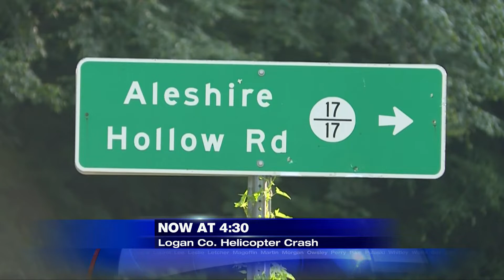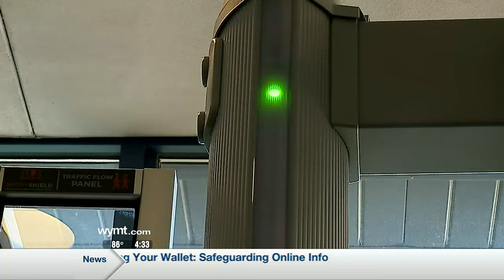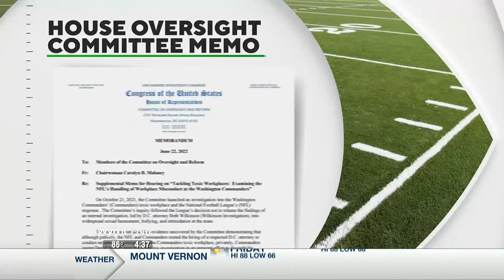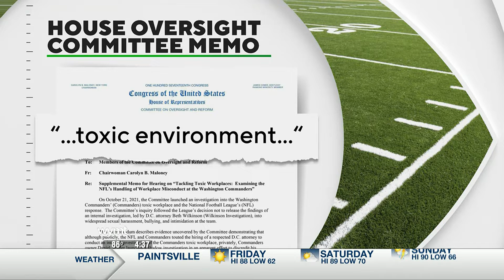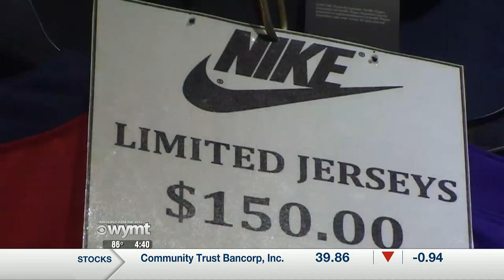Mountain News Top Stories at 4:30 p.m. - June 23, 2022